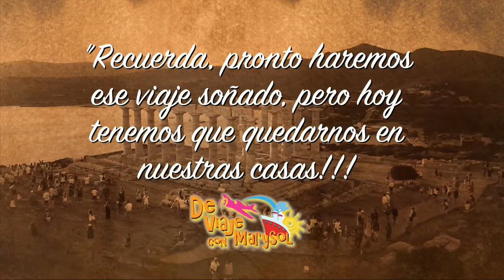VIDEO MUSICAL DE VIAJE CON MARYSOL PANDEMIA CANTARE CANTARAS